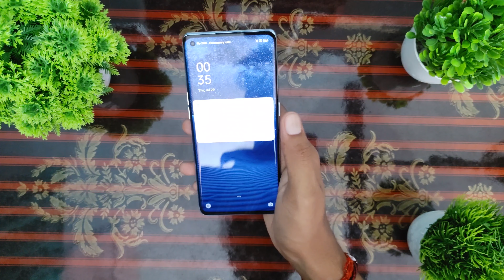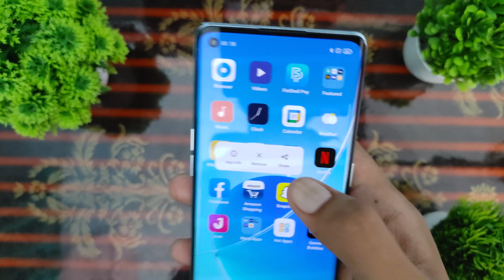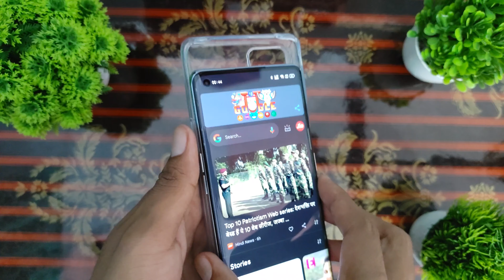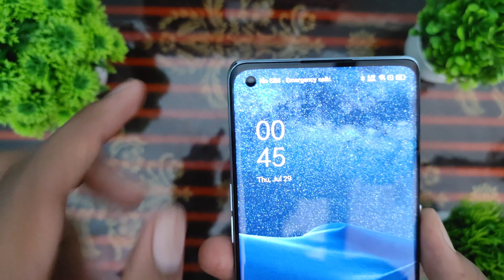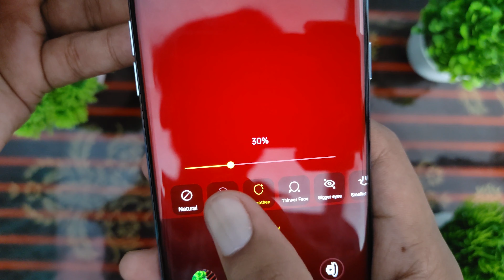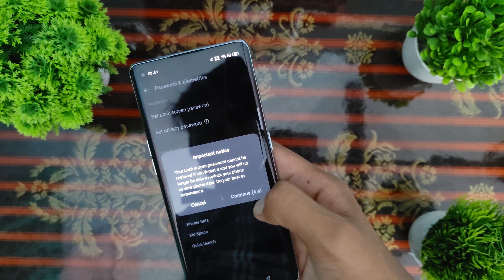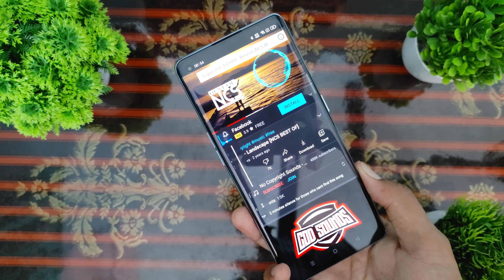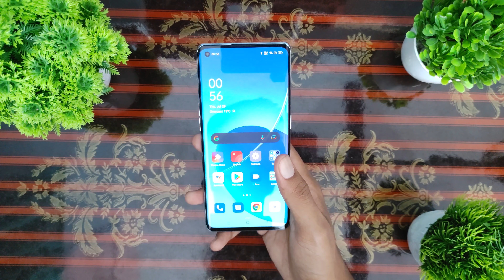Oppo Reno 6 Pro 5G Unboxing & First Look | Dimensity 1200 | 90Hz AMOLED | 64MP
ppo Reno 6 Pro design
Oppo has not messed about with the design of the Reno 6 Pro too much, and it looks strikingly similar to the Reno 5 Pro 5G. It's the same thickness as the older model at 7.6mm, although the weight has gone up a bit (177g). The chrome-lined frame and the curved front and back look very nice. There's

Corning Gorilla Glass 5 over the display, while the glass at the back gets a special treatment, giving it a matte finish with a shimmering crystal-like appearance. The Aurora colour that I have looks very pretty, and this phone is also available in a Stellar Black trim.

I found the placement of the buttons to be ergonomic. At the bottom, you'll find the SIM tray, USB Type-C port, and speaker. There's no writing on the flattened top like on the previous model, only a microphone. The Oppo Reno 6 Pro does not have a headphone jack but you do get a USB Type-C headset in the box.
he display is well-spec'd too. It's a 6.5-inch full-HD+ AMOLED panel with a 90Hz refresh rate, HDR10+ playback certification, and a 180Hz touch sampling rate. This is exactly the same as with the Reno 5 Pro 5G, and I was hoping for more of an upgrade. The bezels are evenly slim all around and the cutout for the selfie camera is unobtrusive.

Like with the previous model, you get an in-display fingerprint sensor and the option of an always-on display to quickly check notifications, the time, the battery level, etc.
Having tested the Oppo Reno 5 Pro 5G myself, the design of the new model felt very familiar. The low weight and slim design are still positives, and the new textured finish for the glass back makes it look very appealing.

Oppo Reno 6 Pro specifications and software
One of the biggest upgrades to the Oppo Reno 6 Pro is the new MediaTek Dimensity 1200 SoC. Compared to the Dimensity 1000+ SoC in the previous model, the new one is built using a smaller 6nm process (versus 7nm), and has a tweaked CPU configuration with more powerful ARM Cortex-A78 cores. GPU performance is also said to be improved, even though it's the same subsystem on paper. The Reno 6 Pro isn't the first phone in India to sport this SoC; we recently saw it in the

The Oppo Reno 6 Pro is still sorely missing stereo speakers. The previous model skipped this too, and it's a shame that we still don't get them even with the new generation. Today, you can find stereo speakers in phones that cost well under Rs. 20,000, so to not have them in a phone at this price level is a big miss in my opinion.

This phone runs the company's latest version of ColorOS 11.3, which is very similar in form and function to the version we tested on the Reno 5 Pro 5G (v11.1). There are the usual customisation options for changing the system theme, always-on display, animations, etc. You get some preinstalled apps from Oppo such as O Relax which plays soothing sounds, and there's a gaming mode that blocks unwanted distractions when playing games

Oppo Reno 6 Pro performance and battery life
Living with the Oppo Reno 6 Pro during the review period was great. It was barely noticeable in my pocket thanks to its low weight, and this also makes for more comfortable one-handed usage. The fingerprint sensor is quick at authentication, but what's even quicker is face recognition. The latter works well even in low light.